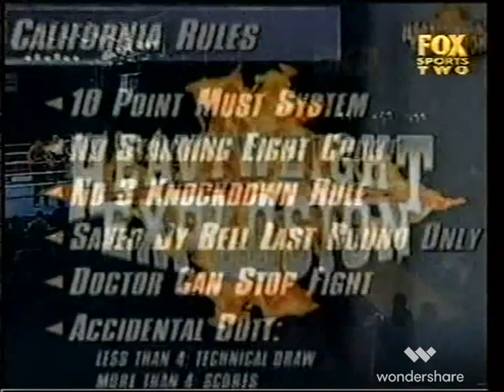Jimmy Thunder v Eli Dixon Heavyweight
Jimmy Thunder v Eli Dixon
Date - 18 Nov 1999
Venue - Spotlight 29 Casino, Coachella, California, U.S.
Weight - Heavyweight
Title - None